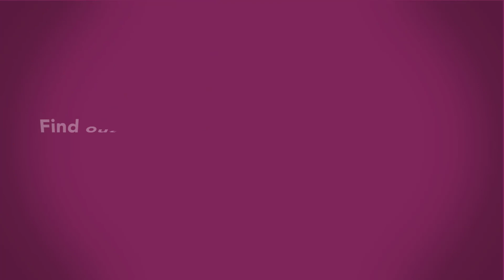Take ten! The Pensions Knowledge Vlog for May 2022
John Wilson, Head of Technical, Research and Policy at Dalriada Trustees, takes ten minutes to update us on the latest developments in pensions law and practice during May 2022.